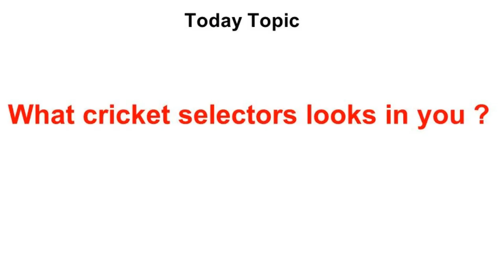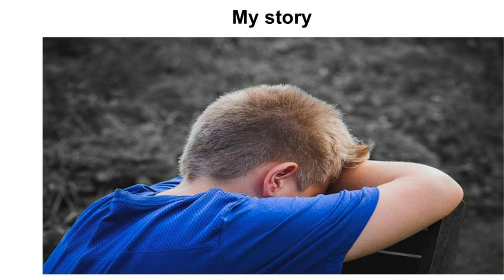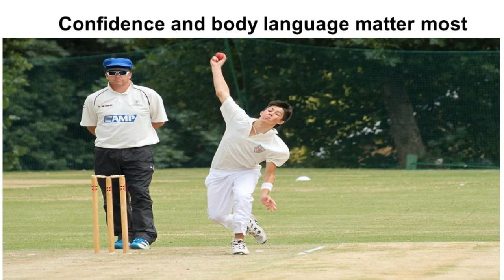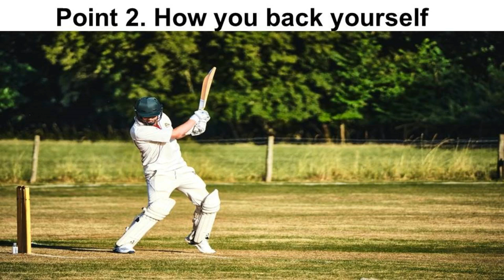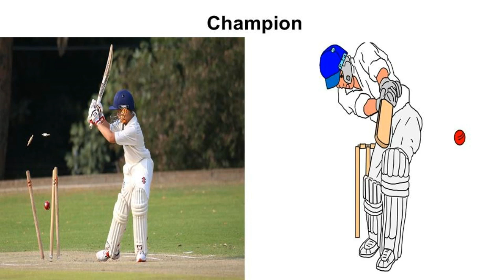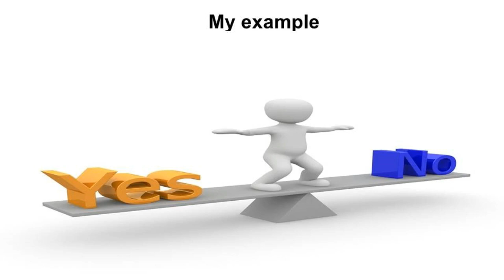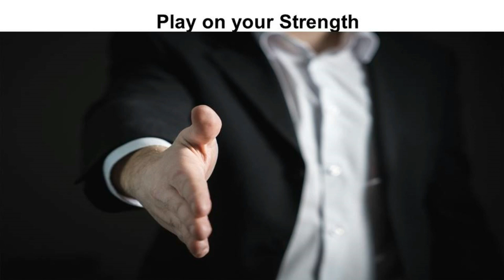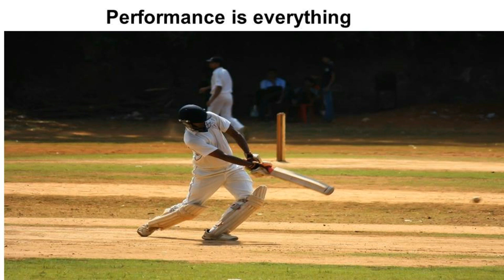What Cricket Selector Looks in You | Cricket trails tips 2024 [ Complete Guide ]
In this video, we discuss What Cricket Selectors Looks in You 2024.

There are 4 qualities cricket selectors look for in you.

Buy our CRICKET KE FIRST STEPS BOOK👇
Meesho👇